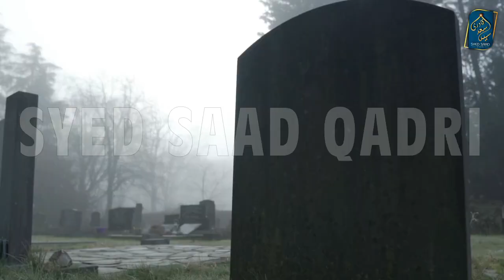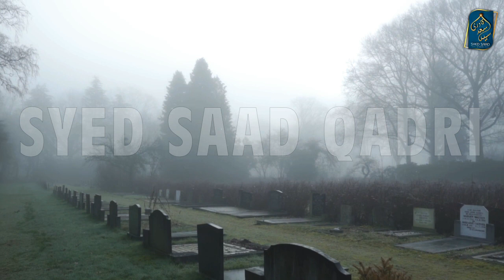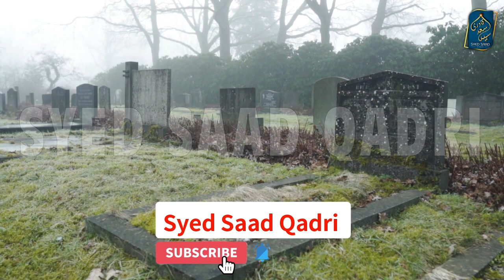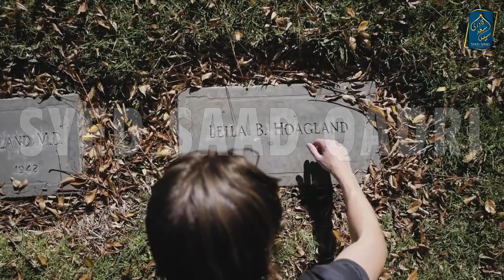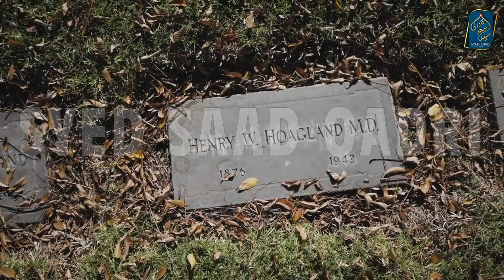Alam e Barzakh ki Zindagi Part 12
Alam e Barzakh Part 12